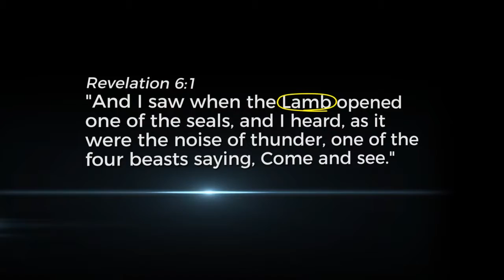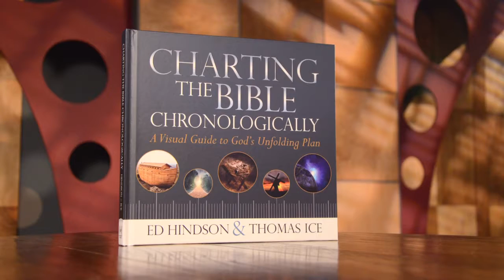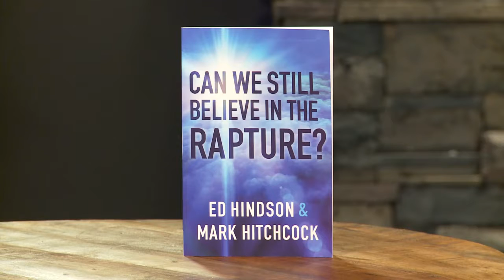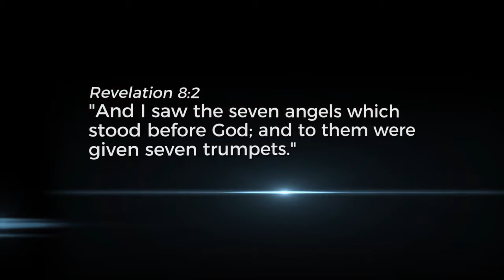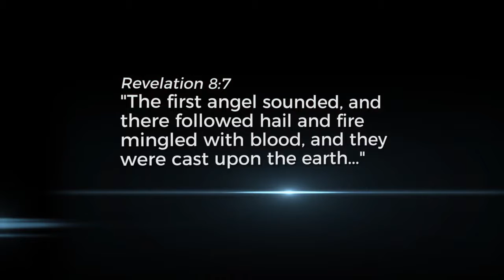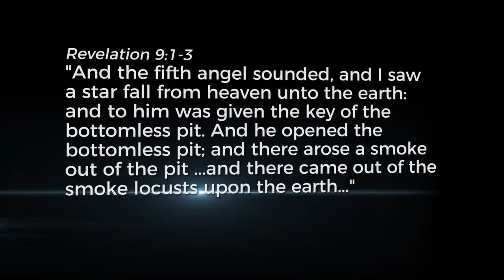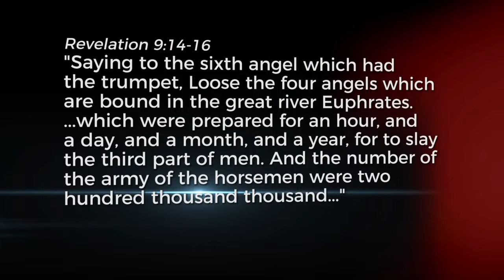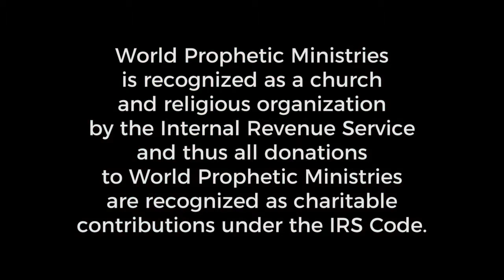The King Is Coming - Wrath of the Lamb